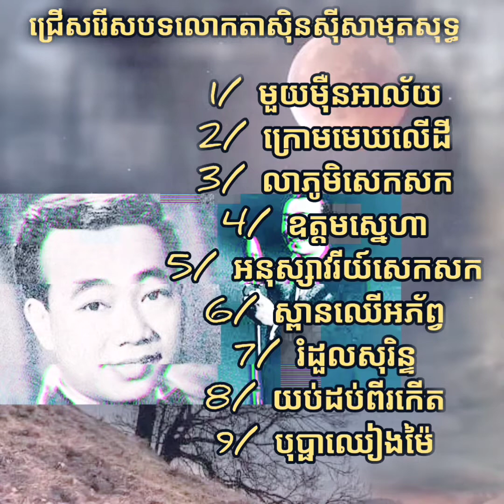បទ ស៊ិន ស៊ីសាមុត សុទ្ធ ចំនួន 10 បទ # ច្រៀង ដោយលោកតា ស៊ិន ស៊ីសាមុត